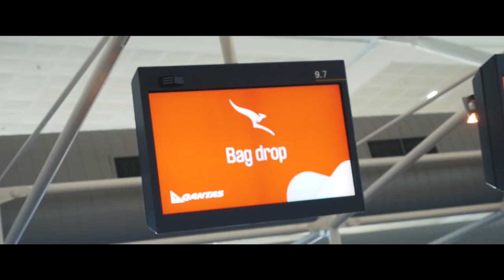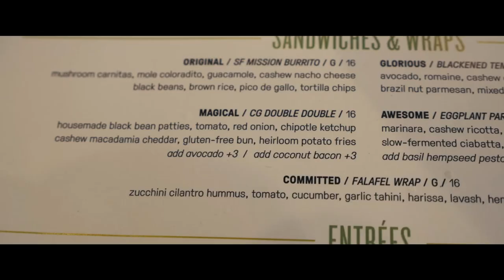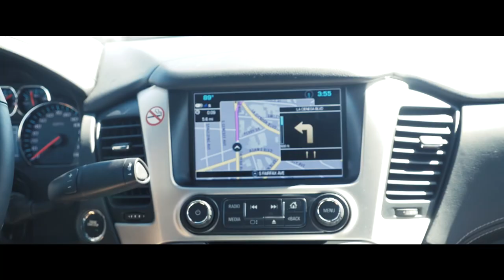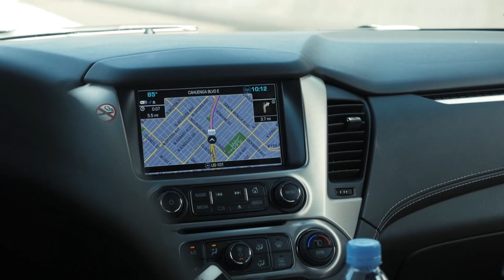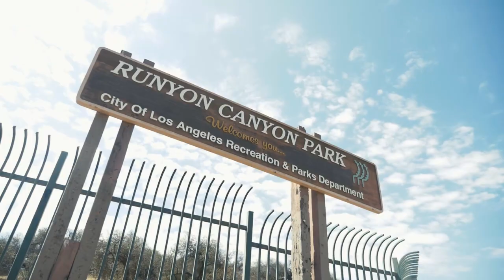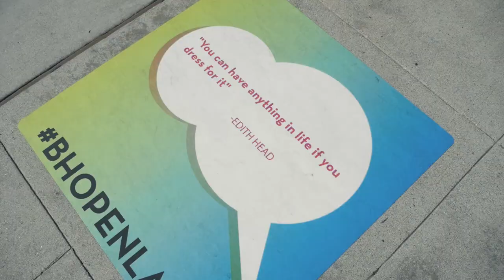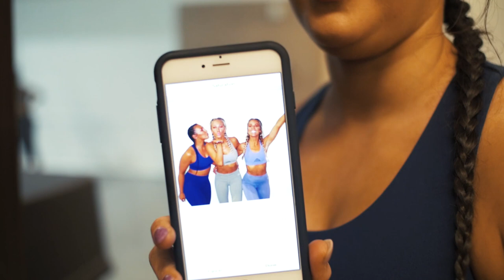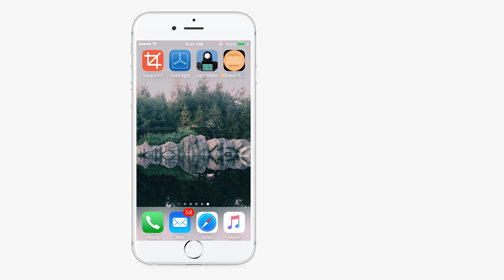Ashy Bines Raw Season 7 Episode 1 | Los Angeles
Love Ashy x